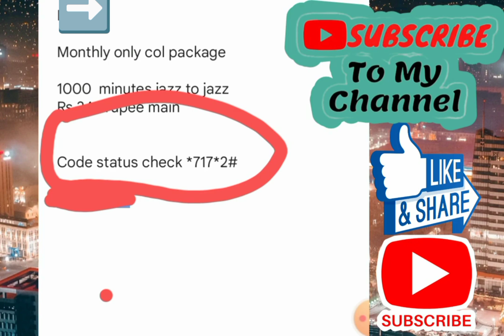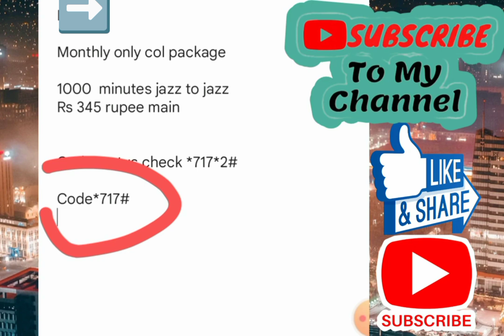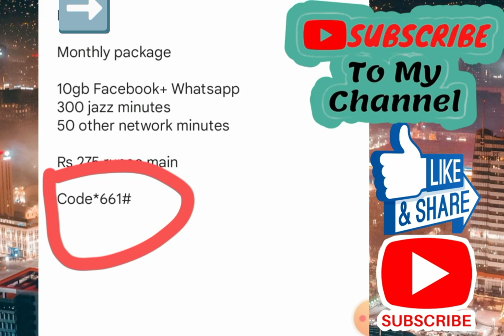Jazz Monthly 2024 Call Packages | 2 New Pkgs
jazz package,jazz call package monthly 2024

jazz daily call package 2024
jazz weekly call package 2024
jazz monthly call package 2024
jazz cheap call package
jazz new offer
jazz new code
jazz all package
jazz